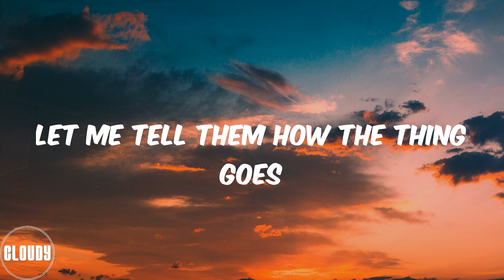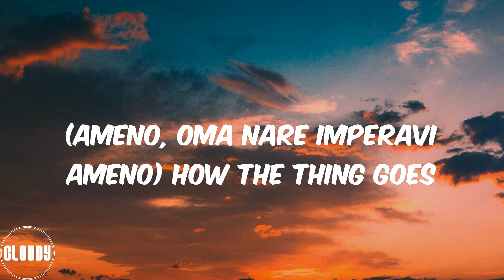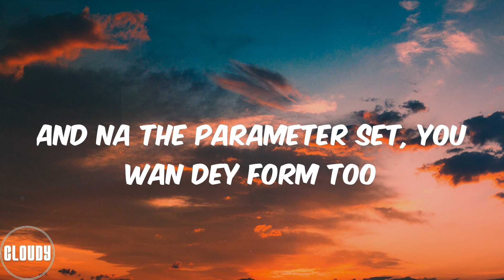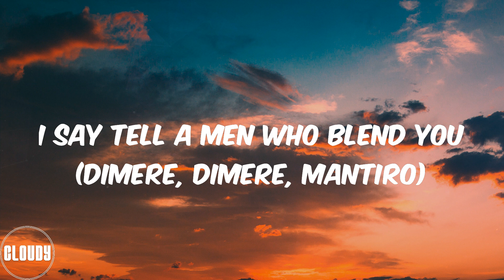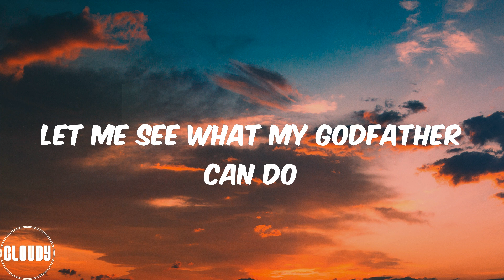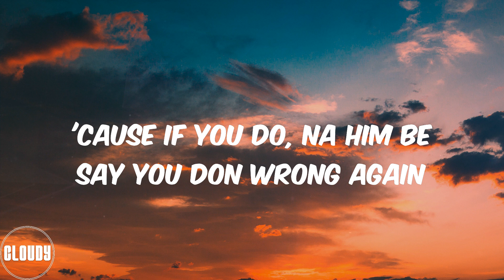Goya Menor - Ameno Amapiano Remix (Lyrics)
It's so easy (The Nektunez, yeah)
Hey, ha
Oya meno (Ameno)
Oyadepe kirin
Hekedimi yana kukirin
Let me tell them how the thing goes
How the thing goes (How the ting goes)
Shebi meka tamoa
Say my pikin don go join cult
Ha, you want to bam ba?
You wanna chill with the big boys
Na you dey run kiti kiti
You dey run kata kata
No fit drink water drop cup
Ha, hey (So you see how the thing goes?)
(Ameno, oma nare imperavi ameno) How the thing goes
Oya, tell a men who blend you (Dimere, dimere, mantiro)
And who? And who? (Mantire mo, ameno)
Ameno, ameno do re
Ameno dori me
Ameno dori me
Ameno do
Dori me reo
Ameno dori me (Ameno dori me)
Ameno dori me
Okay, okay, ha
This one no be zobo no be can juice
Go school e go school, you go dey pen tools
And na the parameter set, you wan dey form too
See, even your papa no fit save you
For all the calamity wen him pikin don do
Man, all the niggas don dey find you
Because that nigga wey you pay omo e don puff
Oh boy e don puff, ha hey
Come on, let's go
Shebi meka tamoa
Ha, hey, Shebi you see how the thing goes?
I say tell a men who blend you (Dimere, dimere, mantiro)
And who? And who? Okay, okay (Mantire mo, ameno)
Ameno dori me
Ameno dori me
Ameno do
Dori me reo (okay)
Ameno dori me (okay, come on, let's go)
Ameno dori me (okay)
Because you made it to the top throne
Let me see what my godfather can do
'Cause, he's a father to the fatherless
A mother to the motherless
And nothing no one can do
We promised not to fight again
Not to do anything that will hurt again
'Cause if you do, na him be say you don wrong again
And, another time you go run again, I swear
Shebi meka tamoa
Ameno, oma nare imperavi ameno
Dimere, dimere, mantiro
Mantire mo, ameno